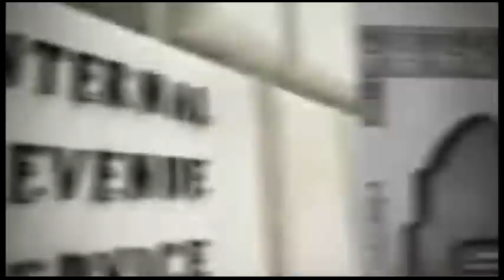Scientology L.Ron Hubbard video mix